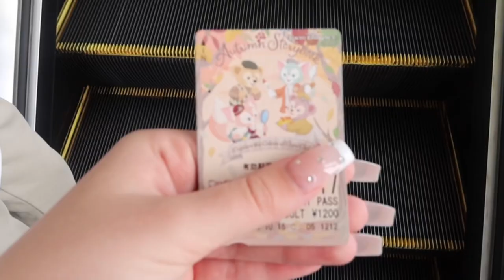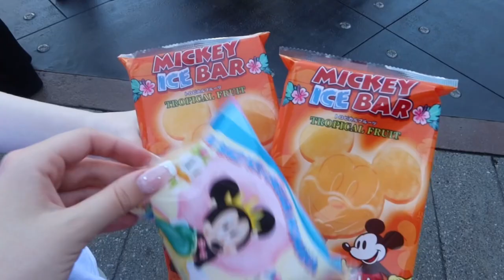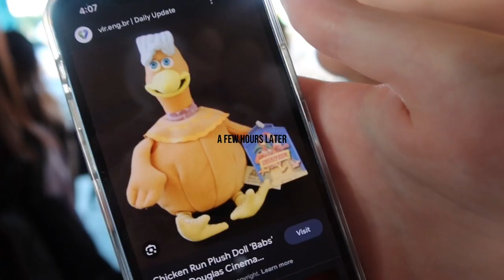DISNEYLAND VLOG: taking mum on her first roller coaster, disney fireworks, + gyg in japan???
hellloooo 🩶🩶🩶

- EB